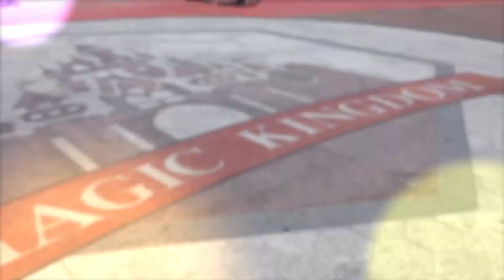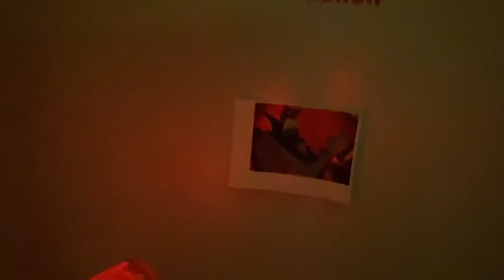MINHA CASA VIROU A DISNEY- Transformei minha casa na Disney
Meu insta mariavitoria_lube
Meu tiktok mariavitoria_toia
Beijinhos da Toia